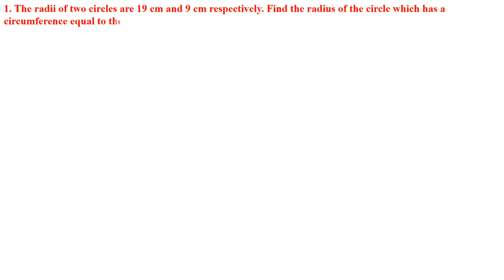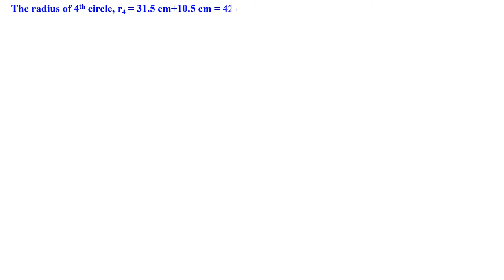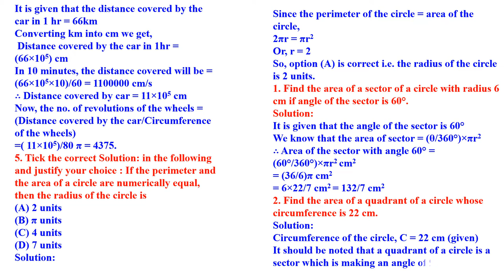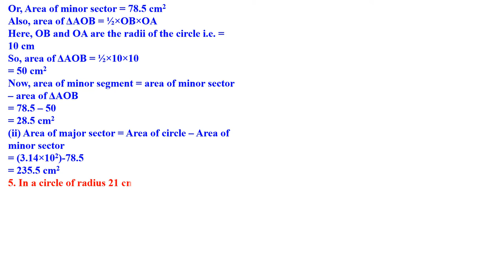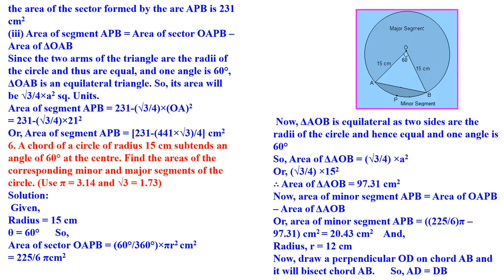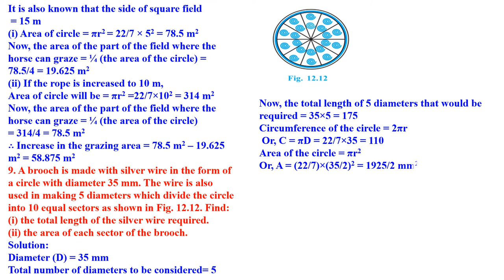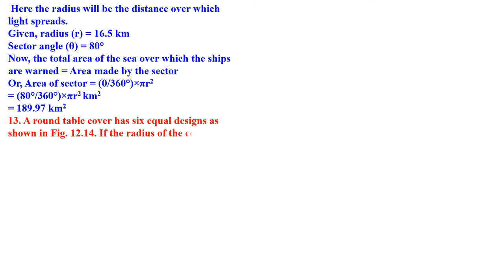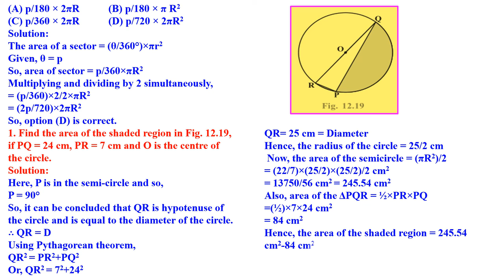CLASS 10 MATHEMATICS AREA RELATED TO CIRCLES